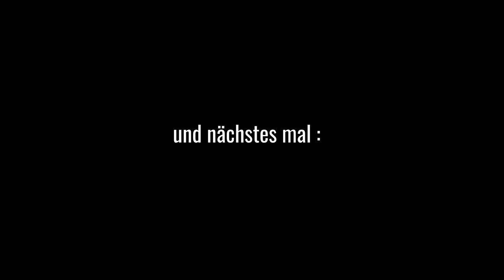Endlich wieder mal ein Dosenhuhn - 374 Der Grilljunky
Es wurde einfach mal wieder Zeit für ein Hühnchen auf der Dose😉